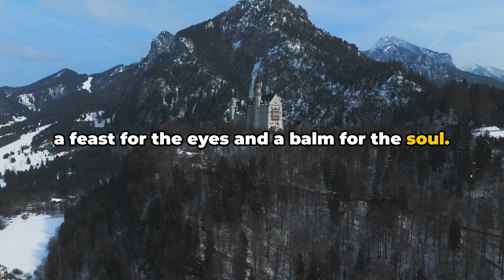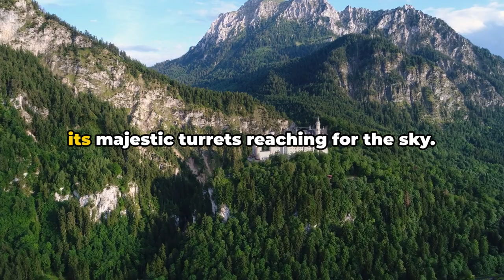Neuschwanstein Castle: A Fairytale Fortress Nestled in the Bavarian Alps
- If you want to suport me monthly!
- If you want to suport me only one time!